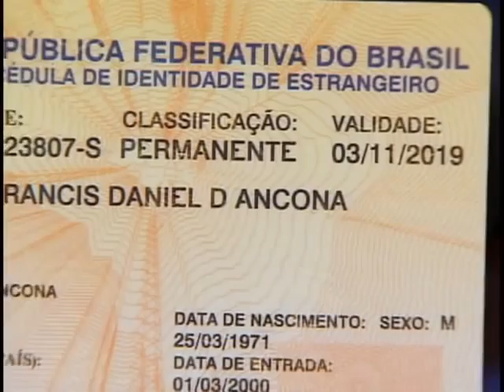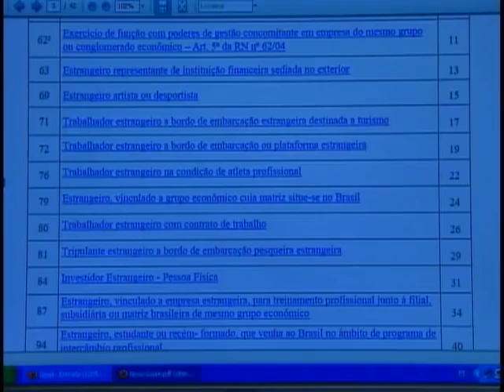Oportunidades de trabalho no Brasil aumentam pedidos de vistos de profissionais estrangeiros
NBR NOTÍCIAS - 06.08.11: Uma pesquisa divulgada pelo Ministério do Trabalho mostra que o Brasil tem atraído cada vez mais profissionais estrangeiros. E com isso aumenta o pedido de autorização para trabalhar no país, na maior parte dos casos, com vistos de até 2 anos.